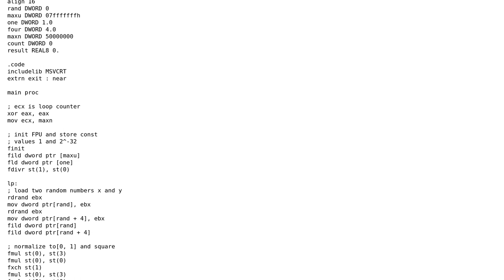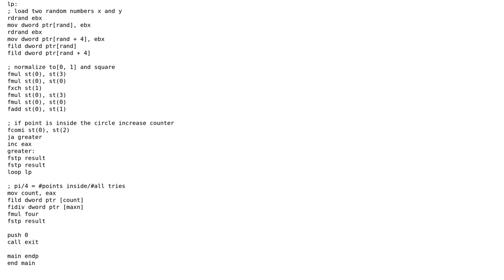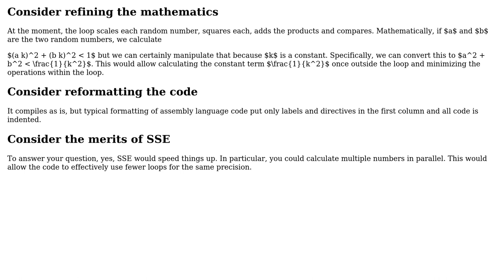Code Review: Monte Carlo Pi (MASM)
With thanks & praise to God, and with thanks to the many people who have made this project possible! | Content (except music & images) licensed under CC BY-SA | Music | Images & others | With thanks to user Jamal user Edward user das_blob and the Stack Exchange Network Trademarks are property of their respective owners. You are responsible for your own actions.